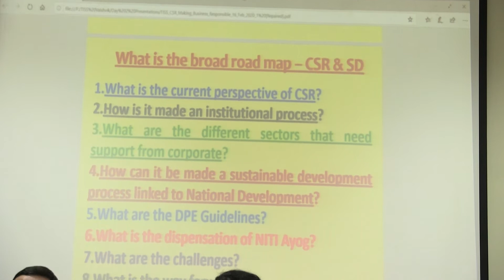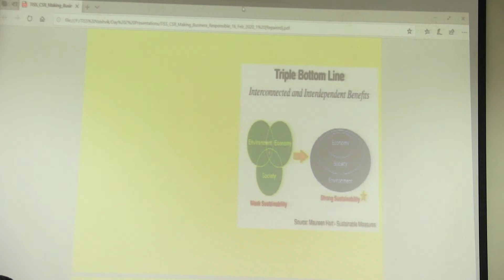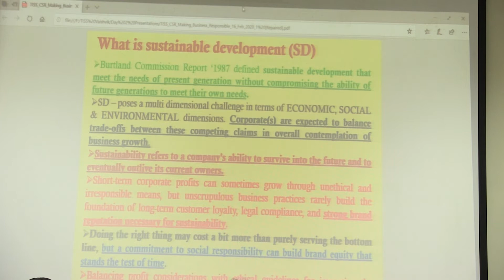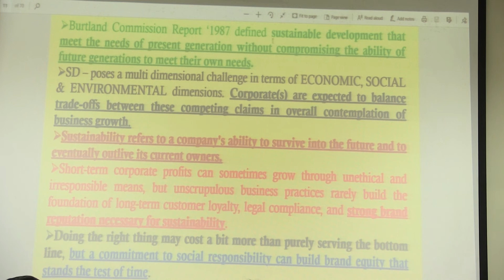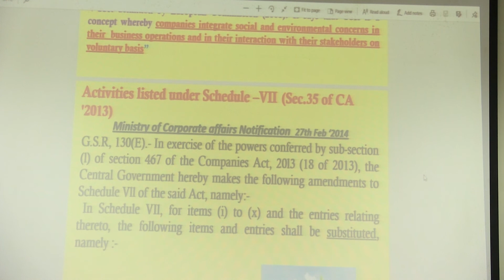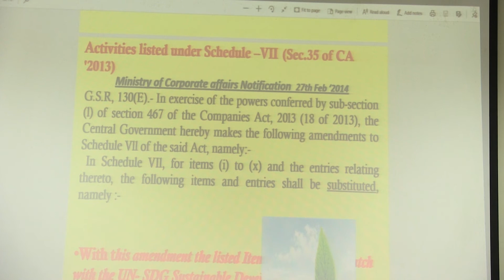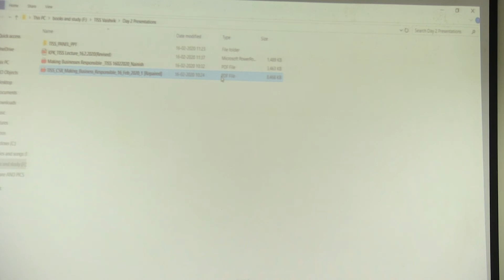Panel Discussion: MAKING BUSINESSES RESPONSIBLE Track 4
Panel Members Trinanjan Radhakrishnan - Oxfam India Yashwant Chauhan - GAIL Nainish Tikoo - Indus Action-Initiatives Partho Chatterjee - Balmer Lawrie Viraj Shah - Tata Trusts VSN Rao - MMTC